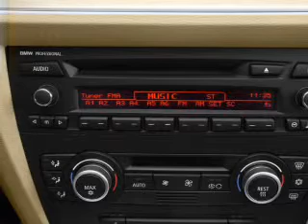2011 BMW 3 Series - Manchester NH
Year: 2011
Make: BMW
Model: 3 Series
Trim: 328i xDrive
Engine: 3.0 liter inline 6 cylinder 24 valve
Transmission: Automatic
Color: Red
Mileage: 4850
Address:
1477 S Willow St